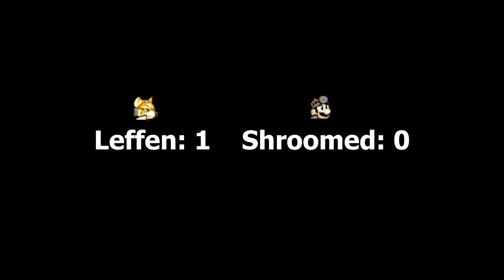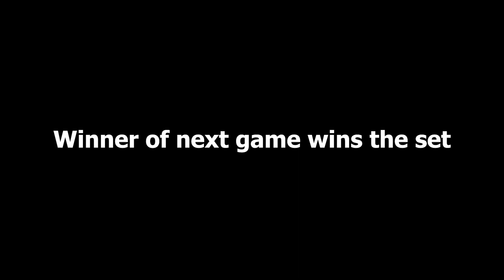A God Slayer's Quest To Defeat A Mid Tier